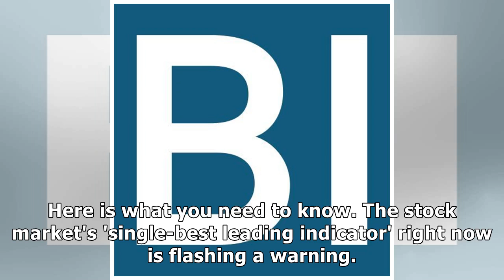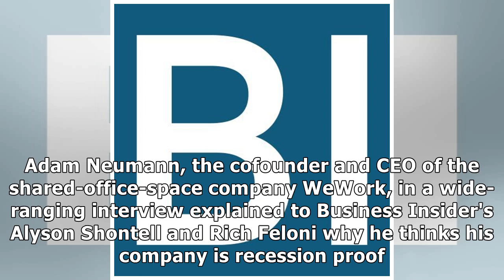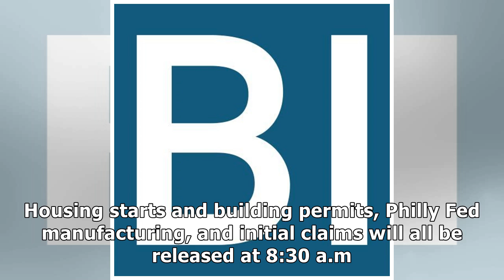10 things you need to know before the opening bell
10 things you need to know before the opening bell